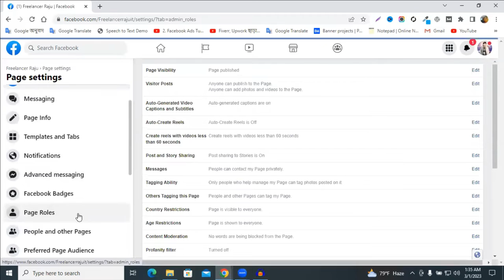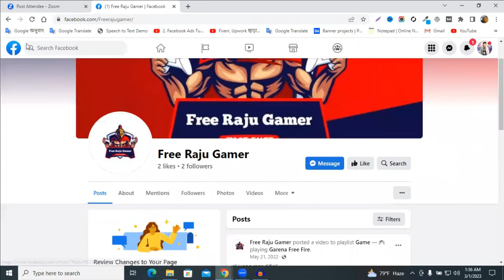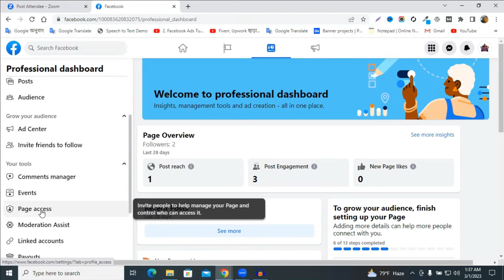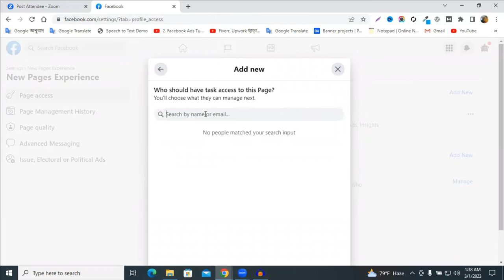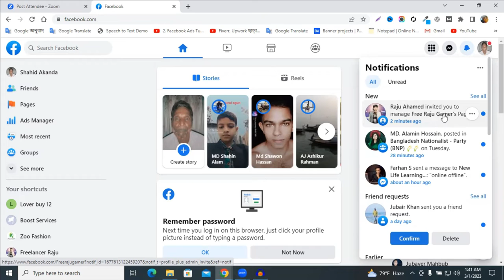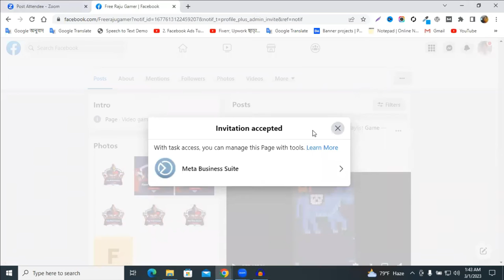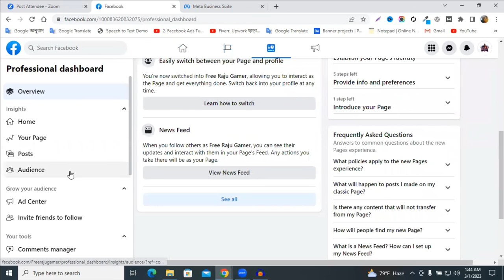কিভাবে প্রফেশনাল পেজ থেকে এডমিন যুক্ত করবেন | Facebook Profile Type page Admin Add (FB Page Acess )